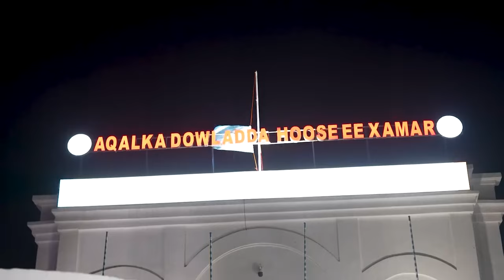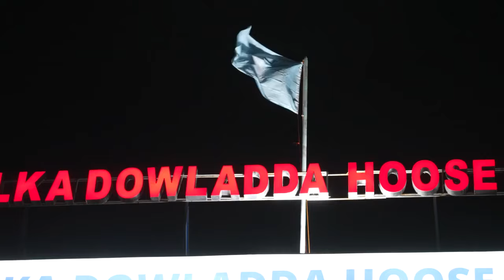MADAXWEYNE XASAN SHEEKH OO KUDBAD KA JEEDIYAY MUNAASABADDA 26-KA JUUN MAALINTA XORRIYADDA :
Kusoo dhawoow Abdijaliil Show.
wadaagga fikir xor ah, waa barbilowga adduun-arag huffan.
~A freelance Somali Journalist| Wariye Madax-Bannaan|
Who I am:
~Former Producer at BBC News
BACKGROUND:
 ~Mult-Skilled Journalist
~Video Editor
~Photographer+Videographer
~Storyteller
~Camera Operator

  WHAT I DO:
📰 News and Documentaries:
🎬 Entertainment:
🎙️ Interviews: